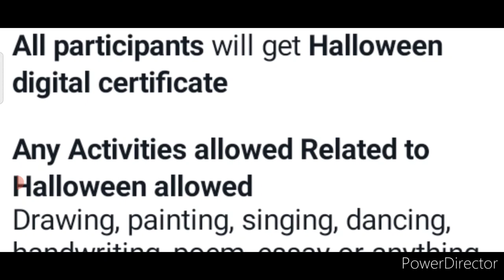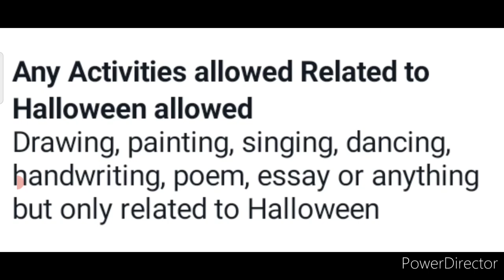Happy Halloween🎃Win Trophies Medals🏆🥇Online Talent Hunt Competition 2022 Any EventsWin Trophy Medals